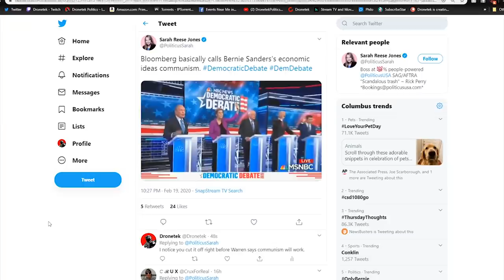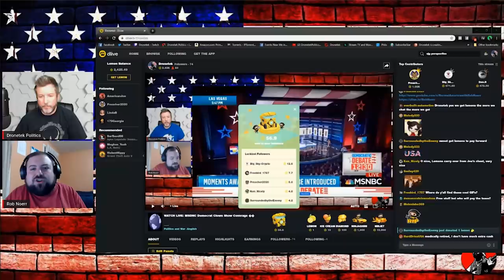WOW: Elizabeth Warren Says Communism Will Work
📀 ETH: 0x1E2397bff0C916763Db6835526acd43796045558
📀 BTC: 13dnHJyCaLFgzxXZLSSXhgbqAfioXHo33t
📀 LTC:  LRaNzJD6PmCR7FkqHTuSgiAYkE9GSKG8g8
📀 DASH: XasuQ2cSEuPRSnG47XyShcW9XvM1xh6Em8